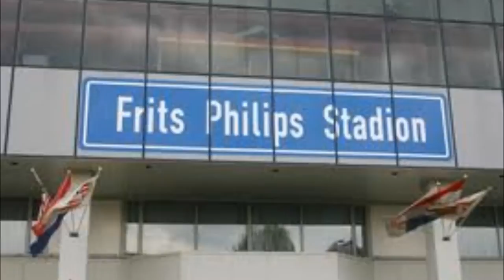Een ode aan Frits Philips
Een ode aan meneer Frits.Ik weet dat de kwaliteit slecht is en het simpel in elkaar is gezet, maar ik wil jullie dit filmpje niet onthouden.